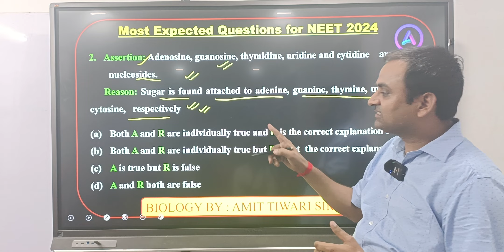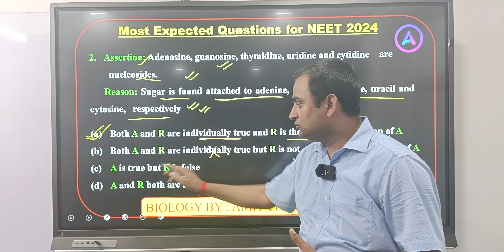Q2#NUCLEOSIDES ASSERTION AND REASON BY AMIT SIR